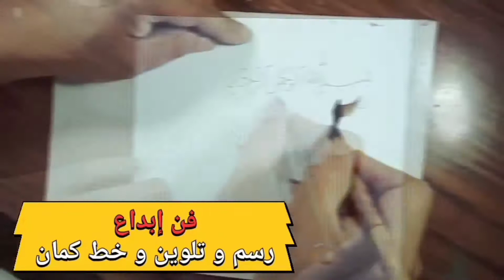ازاى ارسم ورده. كيفيه رسم ورده.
الفنان مازن _ alfannan mazen
الرسم من الصفر مع الفنان
شرح مبسط جدا لكل اللى عايز يتعلم الرسم
الرسم فن وإبداع واحنا هنساعدكوا تبدعوا وكمان تظهروا الفن اللى جواكو انشاء الله
الخط شرحه مبسط لو فى تعليق يا ريت واحنا هنرد عليكوا انشاء الله

لو فى حد عايز يبعت حاجه رقم الواتس اب